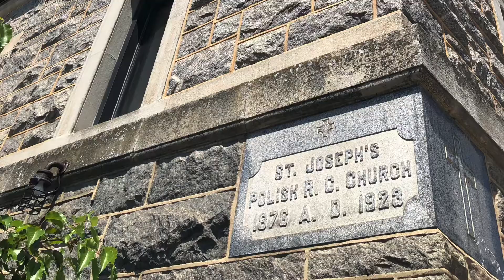July 12, 2020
Longer version of the trip to Grandma Kotowicz’s farm.